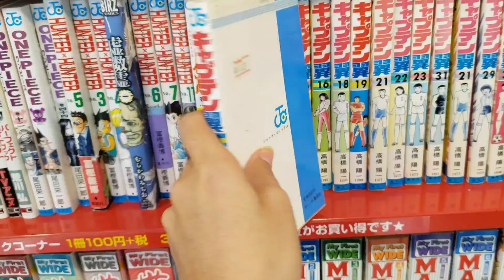Paraíso de juguetes japoneses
Visité el paraíso otaku de los juguetes japoneses que se encuentra dentro del centro comercial de Nakano Broadway, el cual es conocido por tener una gran variedad de productos referentes al manga, anime, juguetes y piezas coleccionables. ¡No creerás el precio que tienen algunas de ellas!